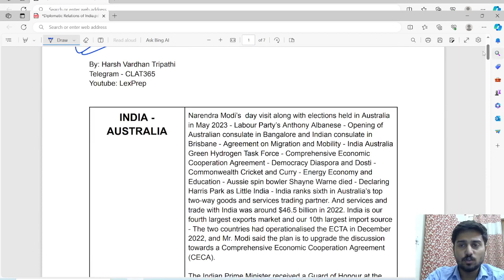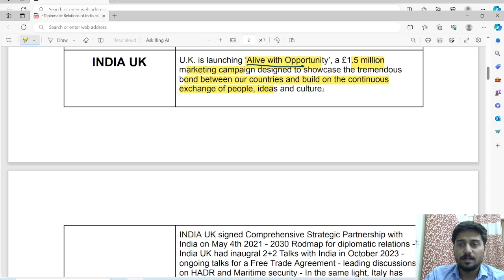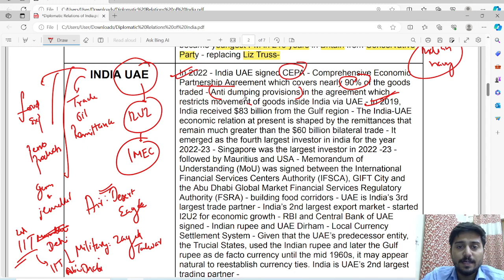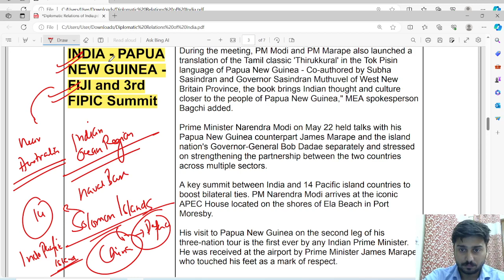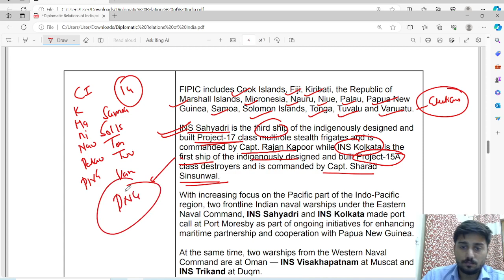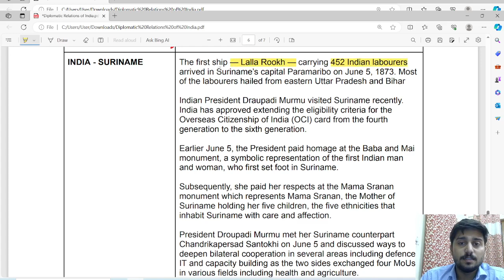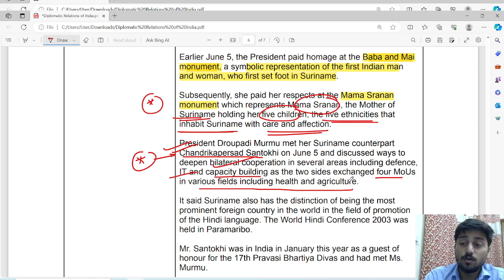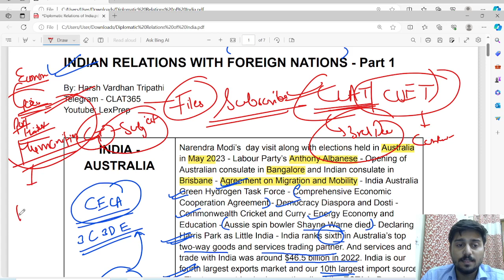International Relations of India - Part 1 | Current Affairs | Vietnam, UAE, Australia, Suriname CLAT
You will not have to read the newspapers - if you are following the current affairs on this channel on a daily basis.
Static + Current Affairs along with important MCQ areas is usually discussed in the video sessions.
The best part about this session is that you can simply sit with a copy and a pen and write down as I am writing down in the notebook.
You will get to witness the lecture as if you are sitting in a classroom.
The shortcut to notes including important mnemonics and map work is also taught extensively in these classes.
Kindly subscribe to the channel as Youtube tells me that nearly 60% of the viewers havent subscribed to the channel and that is why they usually tend to miss important updates.
Happy learning.